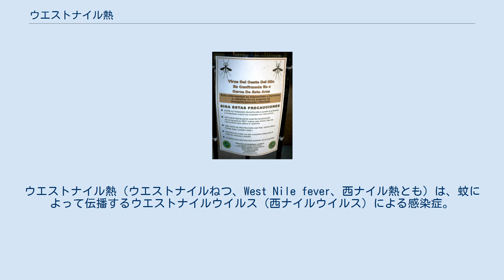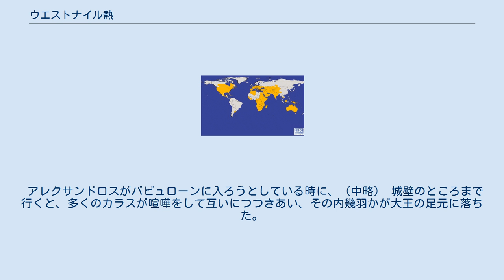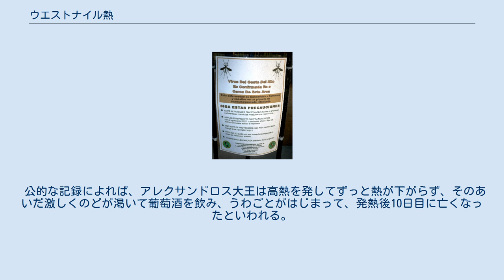ウエストナイル熱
ウエストナイル熱（ウエストナイルねつ、West Nile fever、西ナイル熱とも）は、蚊によって伝播するウエストナイルウイルス（西ナイルウイルス）による感染症。
感染症法では四類感染症に、家畜伝染病予防法において馬の流行性脳炎として法定伝染病にそれぞれ指定されている。
 ウエストナイルウイルスは、1937年にウガンダの西ナイル地方で最初に分離された。
日本脳炎ウイルス、デングウイルスと同じ、フラビウイルス科フラビウイルス属に属する。
 このウイルスは1937年にウガンダで発見され、1999年に北米で最初に検出された。
ウエストナイルウイルスはヨーロッパ、アフリカ、アジア、オーストラリア、北米で発生している。
米国では、年間数千件の症例が報告されており、そのほとんどが8月と9月に発生している 。
アウトブレイクとなる可能性を持っている。
馬に感染した場合は重度な症状となる可能性があり、ワクチンが存在する。
渡り鳥の監視システムは、人類にアウトブレイクする潜在的可能性を早期に発見するのに役立つ。
 感染者のうち80%は症状が現れない（有症状率は20%）。
 潜伏期間は通常2〜6日。
発熱・頭痛・咽頭痛・背部痛・筋肉痛・関節痛が主な症状である。
発疹（特に胸背部の丘疹が特徴的。痒みや疼痛を伴うこともある。）・リンパ節が腫れる・腹痛・嘔吐・結膜炎などの症状が出ることもある。
 感染者の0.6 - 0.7%（発症者の3〜3.5%）がウエストナイル脳炎を起こす。
病変は中枢神経系であり、脳幹・脊髄も侵される。
よって、激しい頭痛・高熱・嘔吐・精神錯乱・筋力低下・呼吸不全・昏睡、不全麻痺・弛緩性麻痺など多様な症状を呈し、死に至ることもある。
また、網膜脈絡膜炎も併発する。
 ウエストナイルウイルスの増幅動物は鳥である。
鳥からの吸血時にウイルスに感染したイエカやヤブカなどに刺されることで感染する。
米国で感染が確認された鳥類は、220種類以上におよぶ。
特にカラス、アオカケス、イエスズメ、クロワカモメ、メキシコマシコなどで高いウイルス血症を呈する。
ヒト同士の直接感染は起こらないが、輸血と臓器移植は例外である。
 スペイン語で西ナイルウイルスへの警告を呼びかけるポスター（2008年、ロサンゼルス） ヒト用のワクチンは実用化に至っていないため、ウエストナイルウイルスの感染地域への旅行の際には、事前の準備が必要となる。
アメリカ疾病予防管理センター(CDC)によれば、ウエストナイルウイルスに感染し、重篤な症状に至るケースは特に50歳以上に多い。
なお、馬用のワクチンは実用化されている。
 ウエストナイルウイルス媒介蚊は、都市に生息するカによっても媒介されるため、日本にウイルスが拡散しても、殺虫剤「フェンチオン」の航空散布という手段を取ることは効果的でない。
 特異的な治療はなく、対症療法が治療の中心である。
 ウエストナイルウイルスの分布圏（2006年） ウエストナイルウイルス自体は、最初に発見されたアフリカ以外に、オセアニア、北アメリカ、中東、中央アジア、ヨーロッパに広がっている。
1990年代以降、感染者が報告されたのはアメリカ、アルジェリア、イスラエル、カナダ、コンゴ民主共和国、チェコ、ルーマニア、ロシアである。
アメリカ合衆国本土全体でウイルスが見つかっており、2005年米国だけで発症者3000人、死者119人が報告されている。
 アメリカ疾病予防管理センター(CDC)は当初、セントルイス脳炎だと誤った情報を発表したが、ブロンクス動物園の病理主任より真の原因は新しい病原菌によるものだから調べて欲しいという要請を断ってしまう。
しかし、動物園側が国立獣医学研究所と陸軍感染症研究所に検査を依頼してウエストナイルウイルスが発見された。
そのため、アメリカ疾病予防センターは非難の的になった。
 アメリカでは臓器提供者から移植を受けた患者の事例や輸血による感染例の多発が2002年〜2003年にかけて問題になったことがある。
 日本では、2005年9月にアメリカ合衆国カリフォルニア州ロサンゼルスから帰国した30歳代の男性会社員が、川崎市立川崎病院で診察を受け、国立感染症研究所での血液検査をした結果、日本初のウエストナイル熱患者と診断された。
 西ナイルウイルスは、その名のとおり西ナイル地方（ナイル川の西）で見つかった。
19世紀末、イギリス領スーダン（英埃領スーダン）南部の白ナイル川西岸...